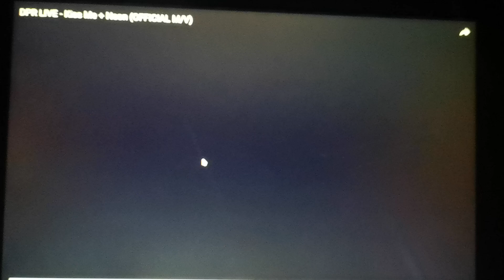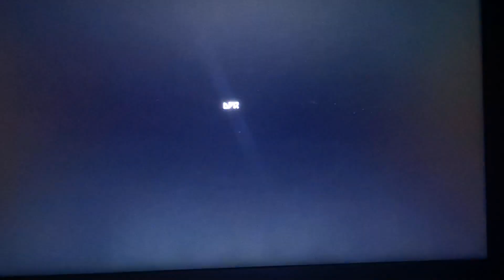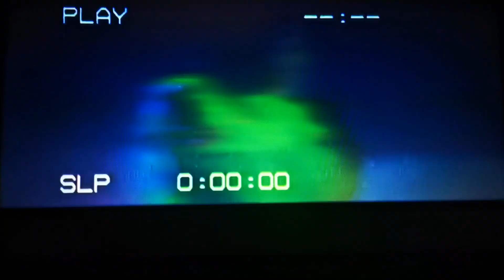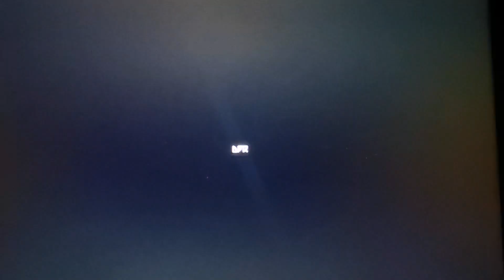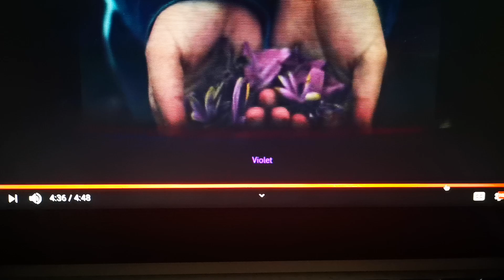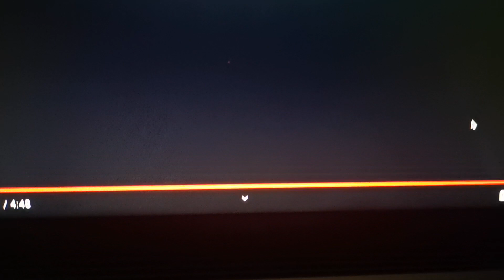DPR LIVE - Kiss Me + Neon ( OFFICIAL M/V ) / W.C.M Sound Reaction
Pls like the Facebook Page down below!